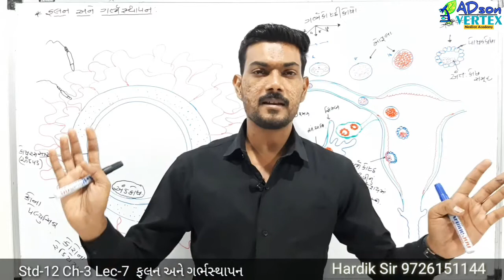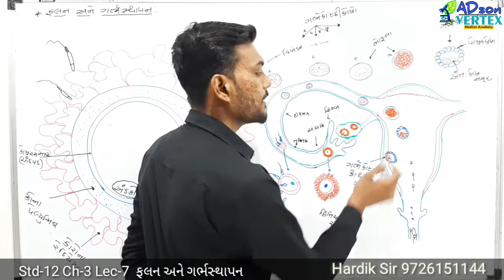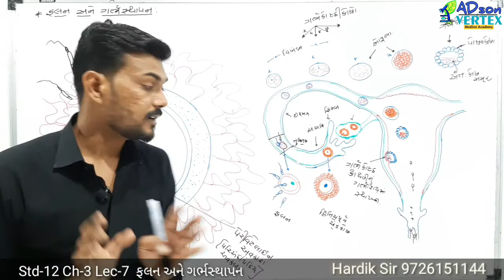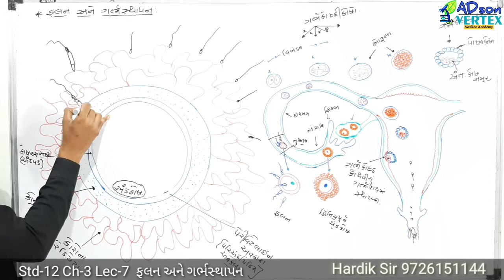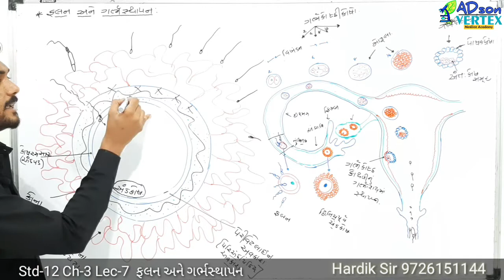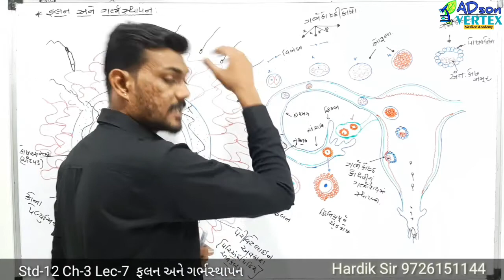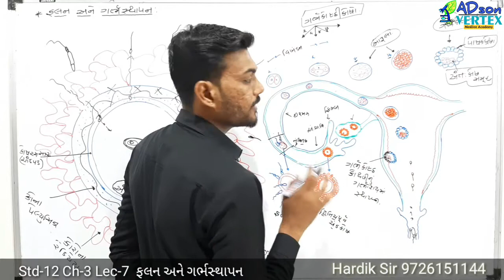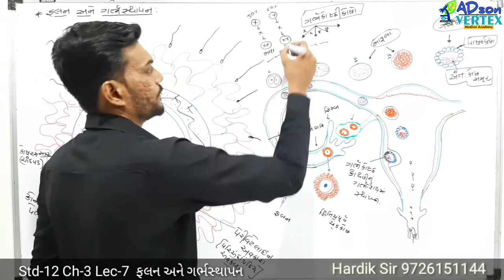Hardik Sir | 12th |Ch-3|Lec-7| ફલન અને ગર્ભસ્થાપન| ADson's Biology